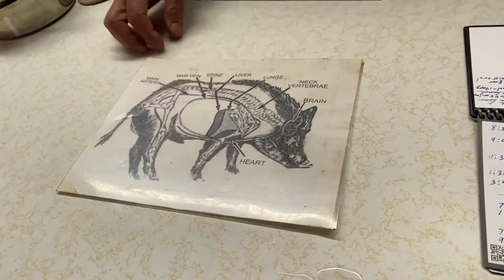Hunting Wild Hogs-Smoking the Meat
After a successful wild hog hunt, the Professor and Mark smoke the pork and have a feast.